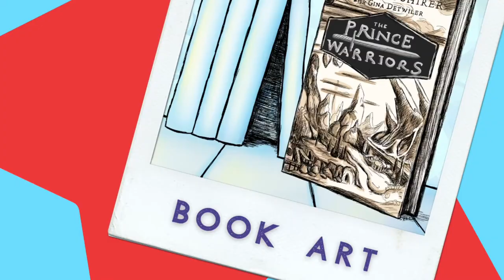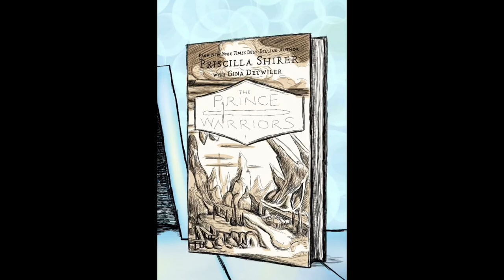Review of “The Prince Warriors” by Priscilla Shirer with Gina Detwiler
A review of “The Prince Warriors” by Priscilla Shirer with Gina Detwiler, a middle-grade Christian fantasy book. Includes bookish art.

This is a “Made For Kids” channel. As part of YouTube’s requirements, comments have been disabled.